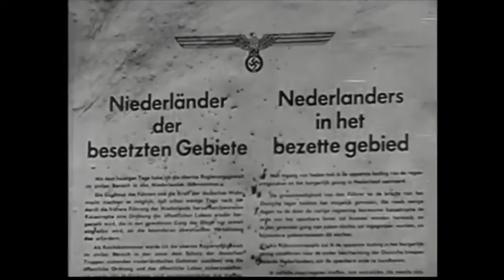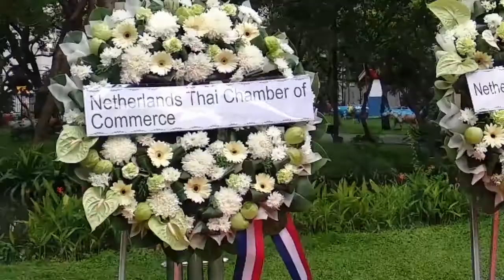NVT bij Dodenherdenking 2018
Tijdens de herdenking op de ambassade op 4 mei werden de  Nederlandse slachtoffers van de Tweede Wereldoorlog en oorlogssituaties en vredesmissies nadien herdacht. Kransen werden gelegd door de ambassade, de NTCC, de MKB Thailand en de 3 gezamenlijke NVT's.